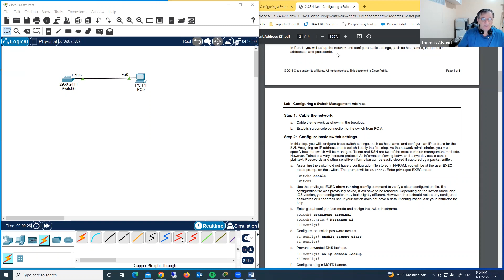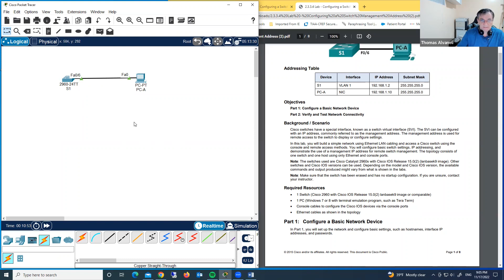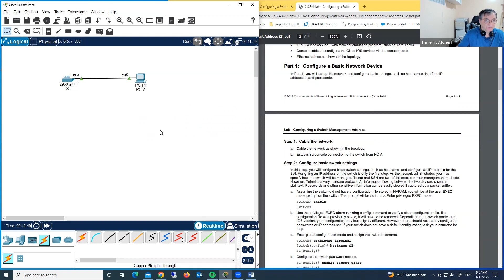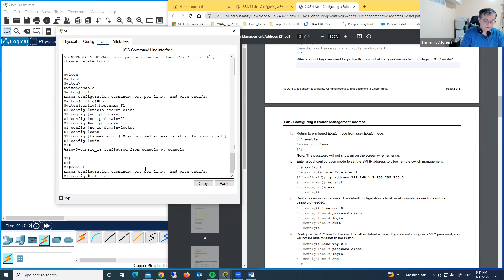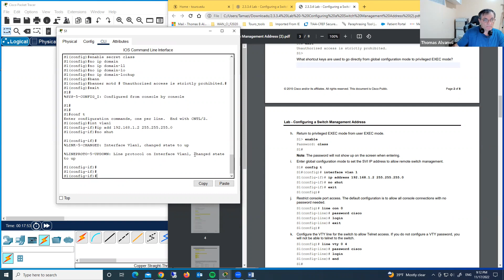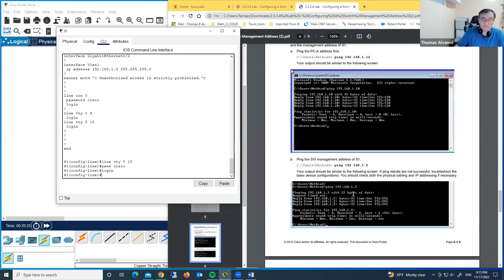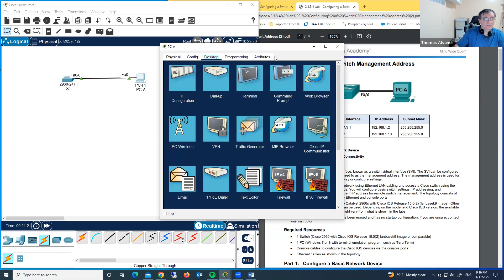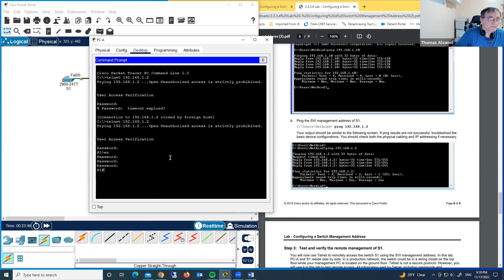2.3.3.4 Lab Configuring Switch Management Address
This video demonstraits and gives you step-by-step explenation how to configure Switch Management Address to access remotely and how to manage the switch using Telnet session